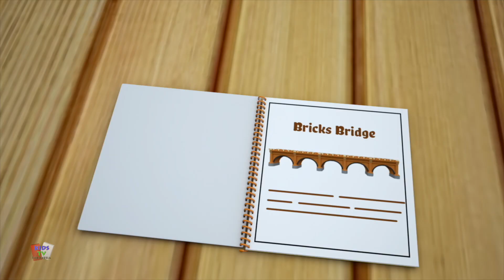Bob kereta api | Muffin lelaki lagu | lagu untuk anak-anak | lagu toko roti | Kids Song | Muffin MAn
Apakah Anda kenal pria muffin? Laki-laki muffin lokal kami lucu, menyenangkan, dan suka membuat muffin di dapur untuk teman-temannya.